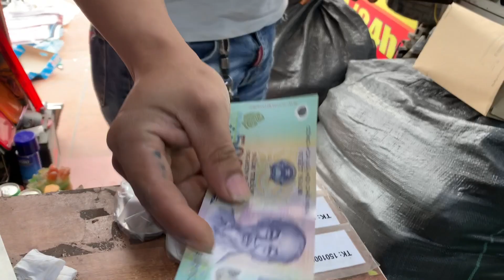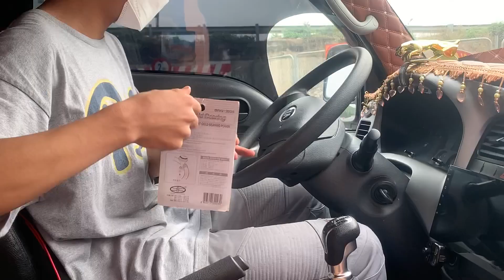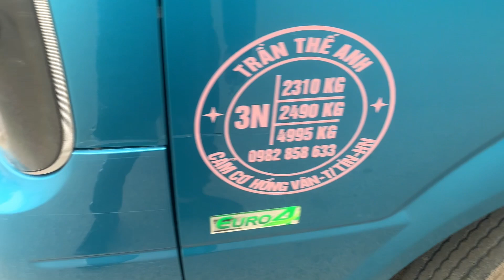Review anh trai kia k250 tiếp tục qua lắp đồ chơi và lên quả quay vô năng 5 cánh hoa mai